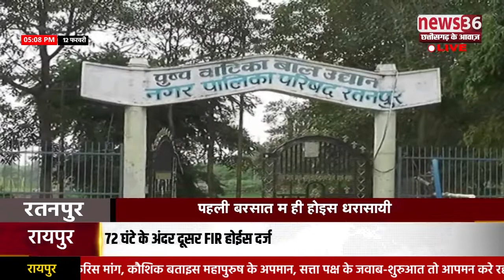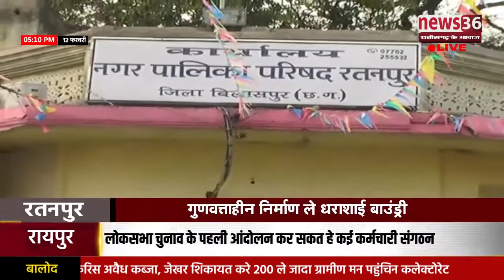गुणवत्ताहीन निर्माण ले धराशाई बाउंड्री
रतनपुर ले डिजिटल रिपोर्टर गुरुदेव सोनी के रिपोर्ट